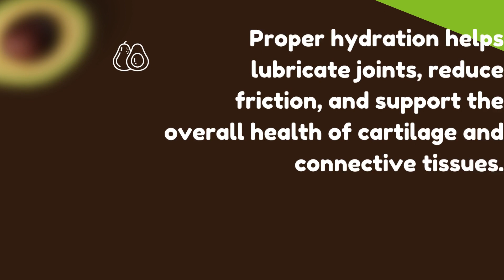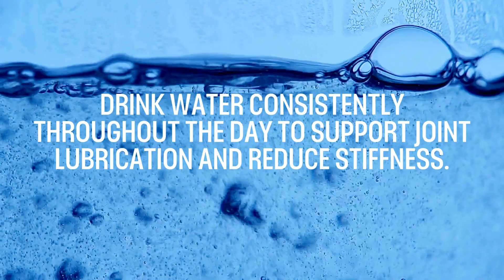How does water consumption affect joint health?